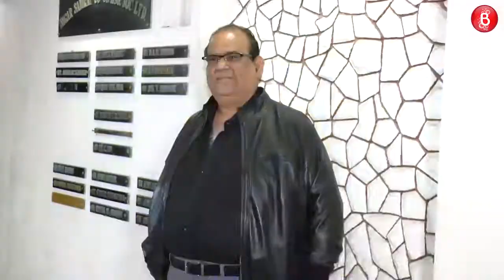Hrithik Roshan, Sridevi, Vidya Balan, Rekha & many celebs attended Javed Akhtar's birthday bash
Sridevi, Vidya Balan, Rekha and Urmila Matondkar were spotted at Javed Akhtar's birthday bash